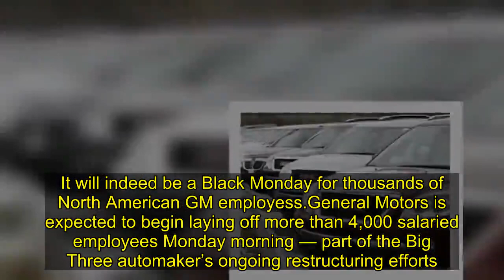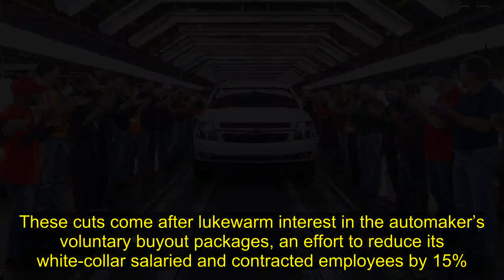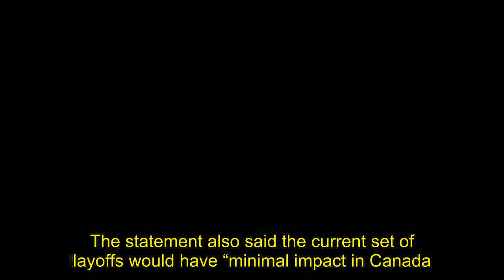General Motors axes thousands of salaried workers Monday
It will indeed be a Black Monday for thousands of North American GM employess.

General Motors is expected to begin laying off more than 4,000 salaried employees Monday morning — part of the Big Three automaker’s ongoing restructuring efforts.

As first reported this weekend by The Detroit News, sources within the company state the job cuts — reportedly expected to climb to 6,000 by the spring — are part of efforts to save the company $2.5 Billion this year. That plan includes shuttering the GM plant in Oshawa and four others across North America.
These cuts come after lukewarm interest in the automaker’s voluntary buyout packages, an effort to reduce its white-collar salaried and contracted employees by 15%.

Other plants slated to close include Michigan’s Detroit-Hamtramck Assembly, Lordstown in Ohio, and transmission plants in the Detroit suburb of Warren, and in Baltimore, Md.

As of Sunday afternoon, it was unclear which jobs or departments would be affected by the expected layoffs, or if salaried workers in the remaining Ontario GM plants — CAMI Automotive in Ingersoll and the St. Catharines Propulsion Plant — would be impacted.
General Motors is also undertaking a 25% reduction in its executive workforce worldwide.

A statement from GM Canada to the Toronto Sun stated reductions in salaried workers were announced as part of their Nov. 26 restructuring plans, and that these layoffs would begin in the first quarter of 2019.

The statement also said the current set of layoffs would have “minimal impact in Canada.”

Unifor Canada confirmed the layoffs would be confined to salaried and contract workers only, and its members would not be impacted by these cuts.